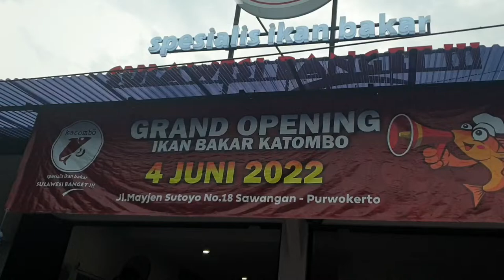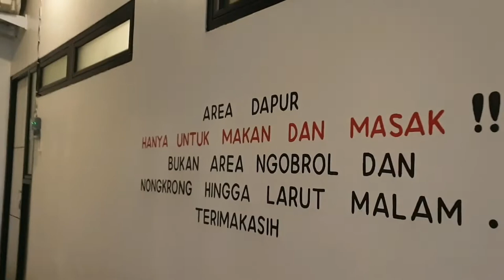Vlog di hari minggu| makan di Ikan Bakar Katombo khas Sulawesi|nongkrong di Polaris bareng keluarga